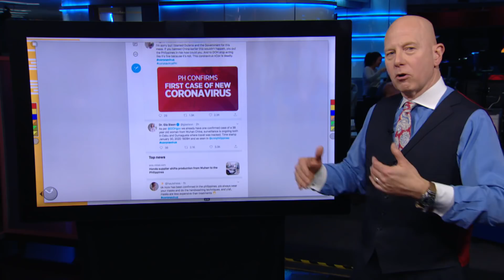Coronavirus: Chinese say misinformation fuelling racist backlash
Members of the Chinese community in Canada say they fear for their children as misinformation about the new coronavirus triggers a racist backlash. Twitter and Google are redirecting their users away from misinformation to the most credible sources.